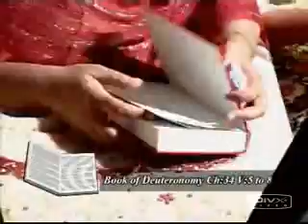The Bible or the Qur'an,Which is the God's word? ( 3 of 11 )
Which book is the word of God - the Bible or the Qur'an?

Is the Qur'an truly God's Word?

From where Muhammad (pbuh) got his revelations? and Who wrote the Bible?

Was the bible corrupted as Muslims claim?

This was the subject debated between Brother Mujtaba Hussain Siddiqui and Pastor, R.Ophir, RKP in Hyderabad India in that debate about 10,000 people attended and Alhamdulillah many of them accepted the truth.

The Topic of Debate: The Bible or the Qur'an, Which is the God's word?

Brother Mujtaba Hussain Siddiqui (also known as Br. Imran)

vs.

Pastor Ranjith Ophir, RKP